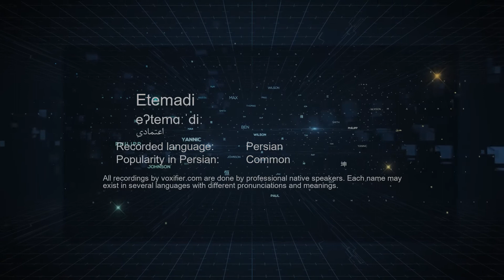How to Pronunce Etemadi (اعتمادی) in Persian (Farsi) - Voxifier.com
This is the Persian (Farsi) pronunciation, gender, and phonetics recording of the name Etemadi (اعتمادی). The same name may exist in other languages with different pronunciations.